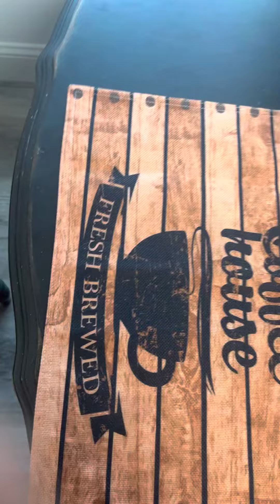My ssj4 vegeta shirt